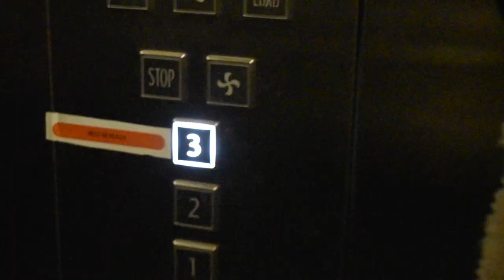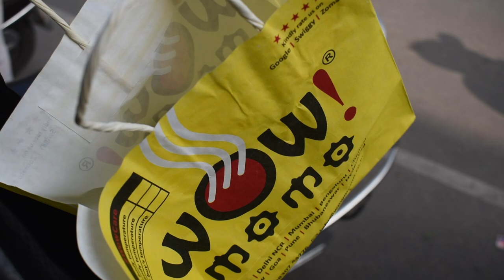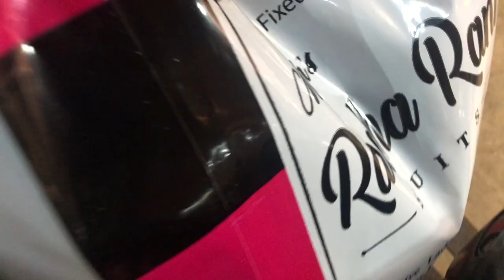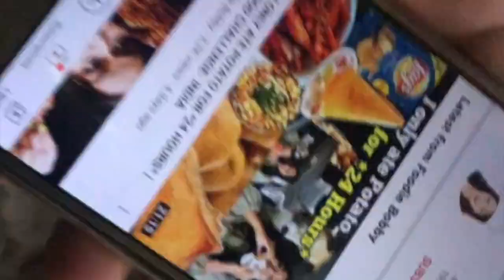I only ate MOMOS for *24 HOURS* | FOODIE BOBBY | *24 HOURS* FOOD CHALLENGE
Hi Guys Happy Friday to all, Hope you all are doing. Today I have done Momos Challenge for *24 Hours* like I have eaten varieties of momos- Chicken Dim-sums, Chocolate Momos, Dragon Fire Momos, Paneer Momos, Roasted Paneer Momos etc.

 MUSIC CREDIT